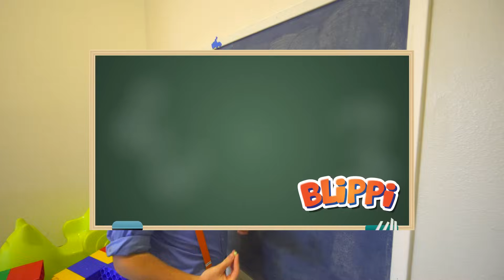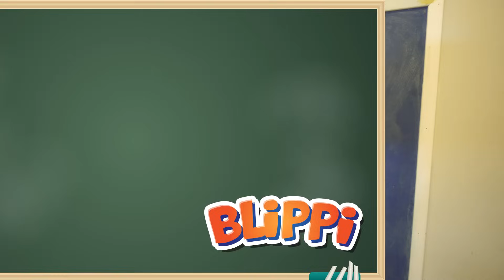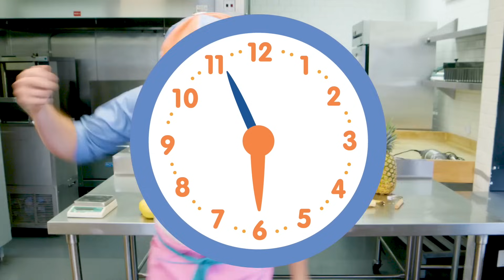Blippi spielt im Indoorspielplatz | Kinderlieder und Cartoons | Moonbug Kids Deutsch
Blippi spielt im Indoorspielplatz
Spiel im Spielplatz mit Blippi!

00:00 Blippi spielt im Indoorspielplatz
13:24 Blippi erkundet die Natur
29:18 Eis am Stiel
46:57 Blippi lernt im Hallenspielplatz Kinderland
59:02 Blippi besucht das Tierheim
01:12 Blippi geht campen